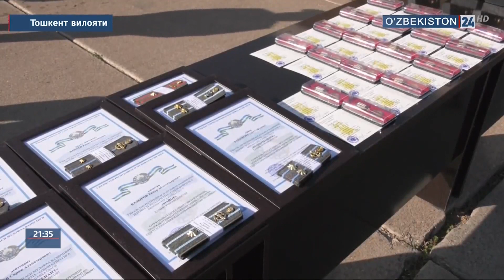Ўзбекистон ҳаво флоти куни муносабати билан тадбирлар